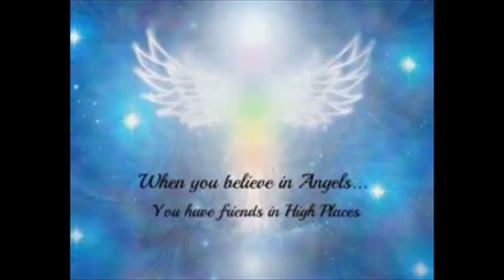Travis Hamm-I'll Fly Away